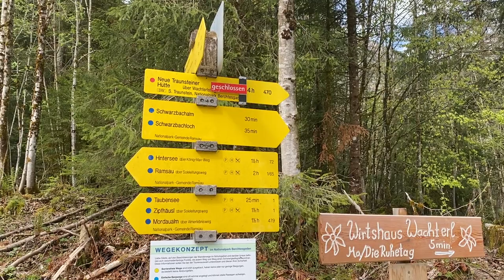Wandern im Berchtesgadener Land in Bayern | Über den Taubensee zu den Mordaualmen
Technisch einfache Wanderung zu den Mordaualmen im Berchtesgadener Land bei Ramsau über Wald- und Forstwege.

Der Anstieg ist bisweilen einigermaßen steil, bietet aber großartige Panoramen.

Fragen gerne in die Kommentare.

Schaut auch gerne für mehr Reisen und Wanderungen auf unserem Blog vorbei